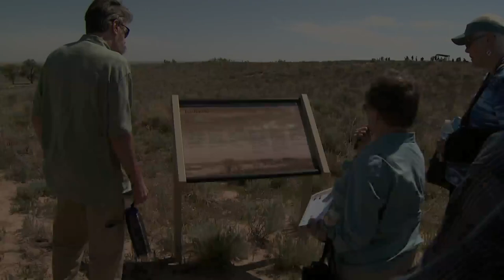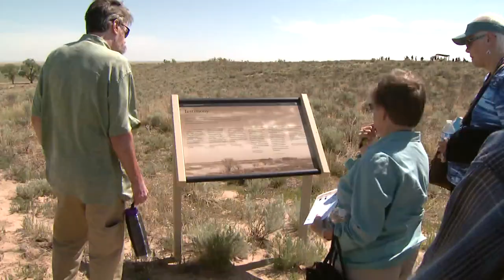History Colorado debuts Sand Creek Massacre exhibit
The Sand Creek Massacre exhibit is debuting at History Colorado on Nov. 19.